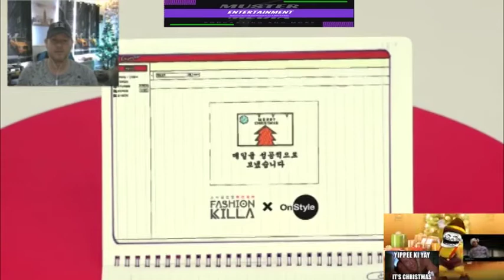Christmas Review and reaction 2022: Crayon Pop - Lonely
Amazon music

Gumshoe is intended to poke fun at everyone that takes life too seriously and directly towel whips the modern day puritans in the balls because they have forgotten the fact that when something isn't funny in real life, it’s bloody hilarious in the land of fiction.

Available on:
 Amazon Music:
 Pandora AMP

¬¬¬¬¬¬¬¬¬¬¬¬¬¬¬¬¬¬30 Years since

This is a “camp fire” style story, set in the very near future where an alien invasion has happened. Earth had lost the battle. After a short but bloody war, most of the human children were taken off world to be enslaved. All that were left alive on earth were either too old to go off world, too young to work as slaves or those in the resistance that were never rounded up and killed.
This Podcast contains graphic descriptions of butchery and murder hand in hand with strong and colourful language. This Podcast is defiantly not suitable for younger listeners.

Available on
Amazon music:

Amazon Music:
Pandora AMP:
Pending
Redcircle: